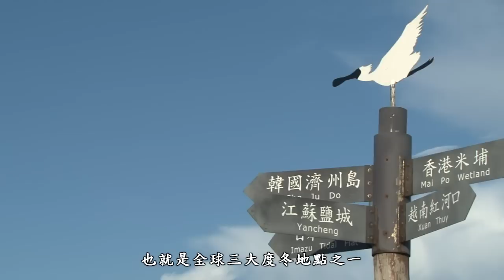[行動解說員]台江國家公園- 黑面琵鷺生態保護區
全世界網路遊客大家好!今天為各位介紹是台江國家公園最重要的一片濕地─黑面琵鷺生態保護區，這片濕地是由曾文溪沖積而成，經過1984年及1995年兩次人工修堤而形成今天各位所看到全臺灣最重要的濕地之一，也是國際重要濕地之一。